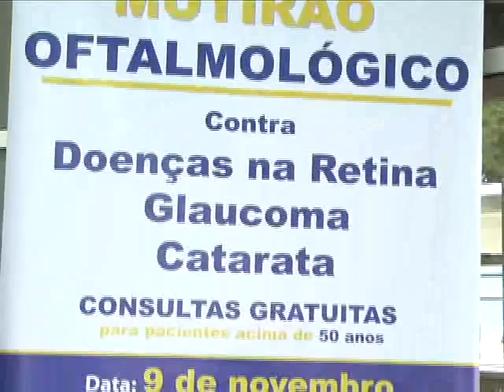TV Ara - Mutirão oftalmológico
Aconteceu neste sábado no Sesc, um Mutirão oftalmológico. O objetivo era que pessoas acima dos cinquenta anos pudessem diagnosticar possíveis problemas com a visão.